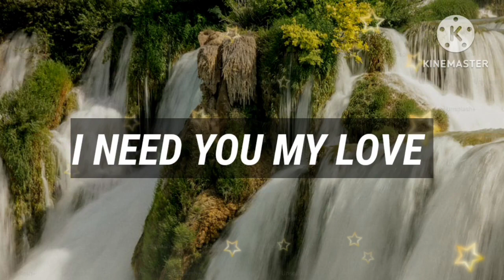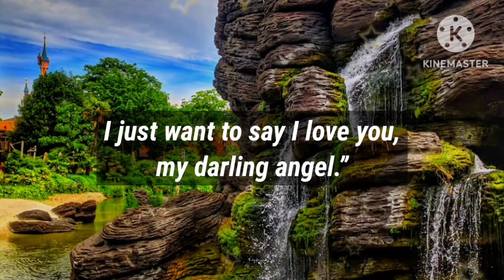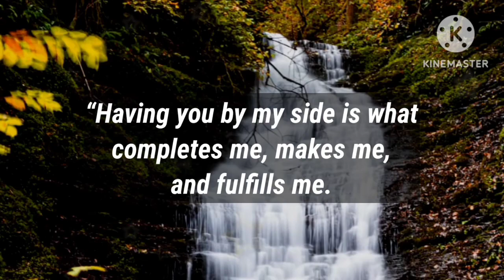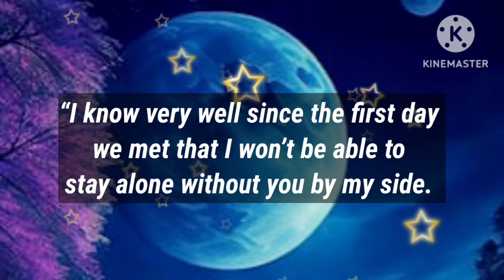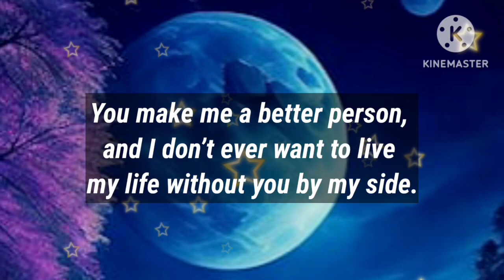Dm to Df 💕 // I'm confessing this secret to you and..❤️🩷😘🥰💌🫂💯🧬💕🎈🎁🪅👑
1

my love
dm current energy
divine masculine
dm df
dm message to df today
dm tarot
dm reading
twin flame
twin flames
Karmic
happy twins 11:11
love
Love
love quotes
love poem
love poems
love lines
love feel
true love
poem
poems
love songs
love music
feelings of love
love feelings
Dm to df
dm df
dm
 df dm
aquarius
df
taurus
unique tarot
all i want
aquarius tarot
virgo
twin flame reading today
twin flame